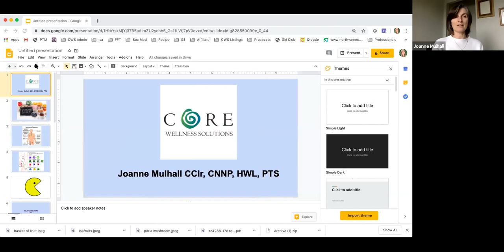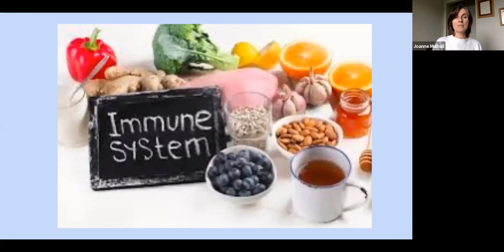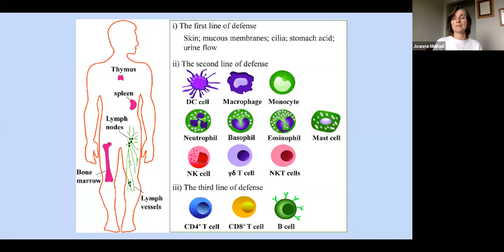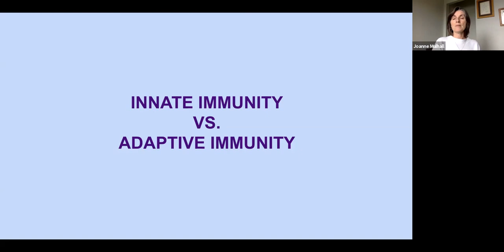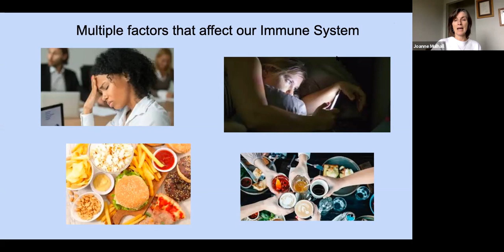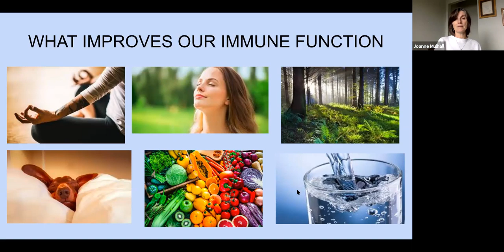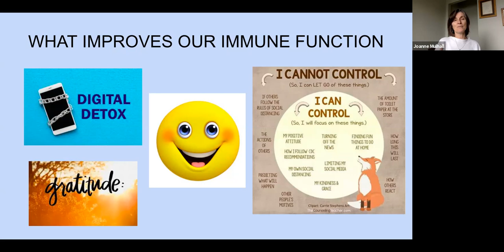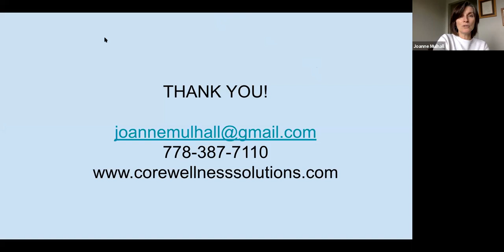HOW TO STRENGTHEN IMMUNE FUNCTION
As we try to navigate uncertainty, feelings that things may be out of our control and increasing health worries, this is surely a challenging time.

There are some things that we can do in our personal lives and for our families that are within our reach, now.

On this webinar I share valuable guidance on how you can boost immune function and increase wellness to maintain health and resilience.